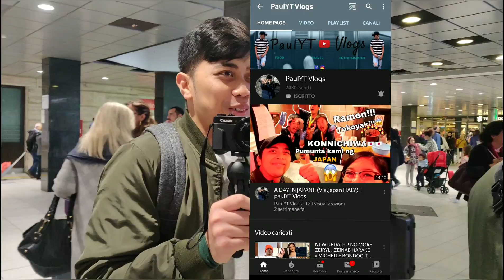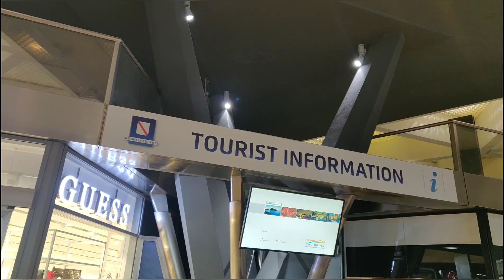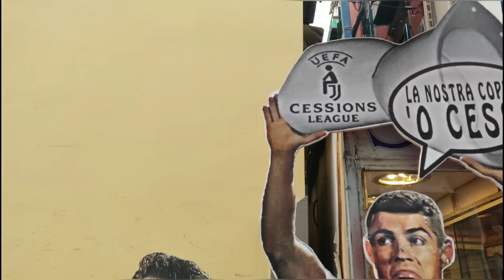Naples, Italy- A Filipino in Naples. One Day Tour: The Birthplace of Pizza.- OnePlus 6t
Naples, Napoli in Italian, is the third-largest city in Italy, located in the Campania region in the southern part of the country. It's about two hours south of Rome, on the coast on the northern edge of the Bay of Naples, one of the most beautiful bays in Italy. Its harbor is the most important port in southern Italy

A one day tour with friends.

Credits to:
Music Credit: OurMusicBox (Jay Man) Track Name: "Sherine I Love Her So" Music By: Jay Man @ Official "OurMusicBox" YouTube Channel License for commercial use: Creative Commons Attribution 4.0 International (CC BY 4.0) Music promoted by NCM

I used:
OnePlus6t 8GbRam, 256GB

Moza Gimbal